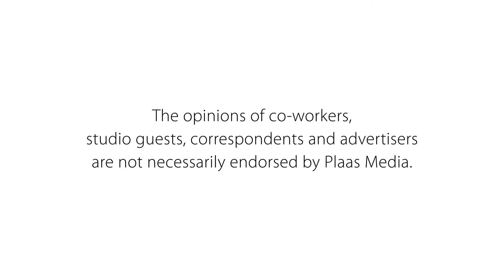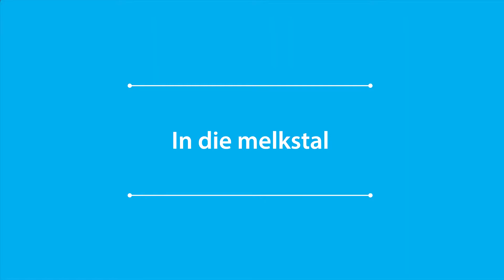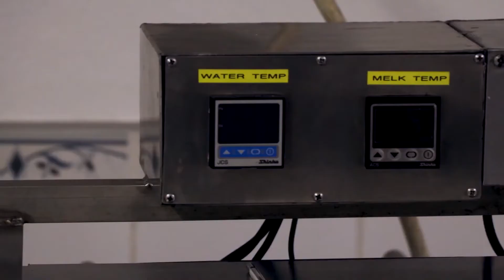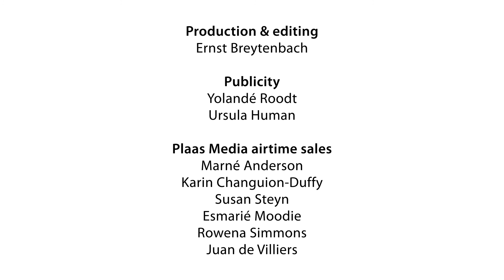Plaas TV 8 January: Afrika-varkpes / Belnori Boetiek-kaasmakery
Johann Kotzé van die Suid-Afrikaanse Varkprodusente-organisasie gesels oor Afrika-varkpes en biosekuriteit en ons kuier by Rina Belcher van Belnori Boetiek-kaasmakery in Bapsfontein.